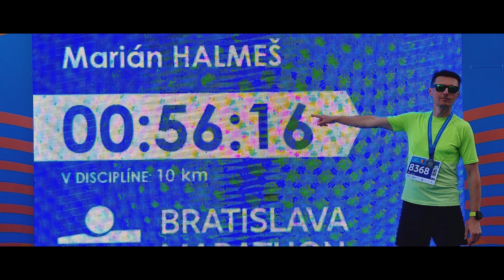ČSOB Marathon 2024 _ 10km 🏃